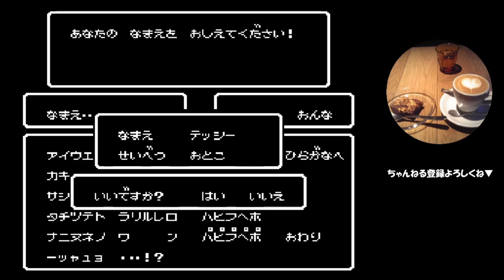【実況】ナイトガンダム物語（ファミコン）序盤の泥試合～マジやべェ～【レトロゲーム】Part1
前途多難な感じ

【SDガンダム外伝　ナイトガンダム物語】
（えすでぃーがんだむがいでん　ないとがんだむものがたり）

1990年にバンダイから発売されたファミコン用のRPG（ロールプレイングゲーム）
シリーズの初代作品

ラクロア王国の王女フラウ姫がサタンガンダムの手先にさらわれるところから物語が始まる。
最初のパーティーメンバーはガンダム・キャノン・タンクの3人で進むかと思いきや、なんやかんやで一人旅で冒険させられる（オーソドックスなRPG）。
徐々に仲間が増えて、自由に入れ替えてパーティー編成が可能。
自分の戦闘スタイルに合わせることができるのが魅力の一つ。

エンカウントはやや高め。
ただ、RPG創世記にありがちな経験値やゴールドがメチャクチャ貯まりにくいといったことはないので、そこまでのストレスはない。
レベルアップでHP・MPが回復するのも良いシステムです。

武器や魔法も種類が多く、この点においても自分の好きなやり方ができる。
自分が衝撃だったのがアイテムの「紙」
紙ヒコーキを飛ばしてマップを確認できるというもの。感動しました。
そのときの反応など、基本編集なしで実況プレイしておりますので、最初から最後まで見てもらえると嬉しいです。